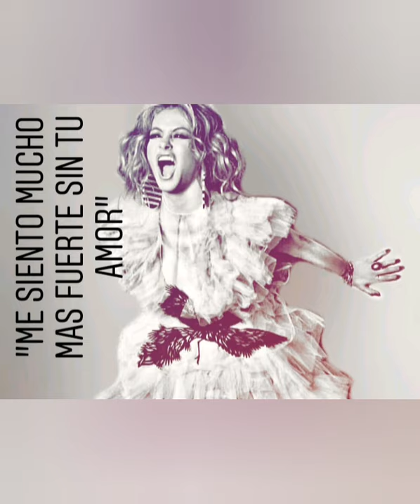Paulina Rubio "ME SIENTO MUCHO MAS FUERTE"